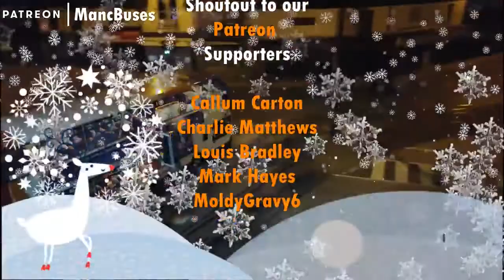Thrash in 19221